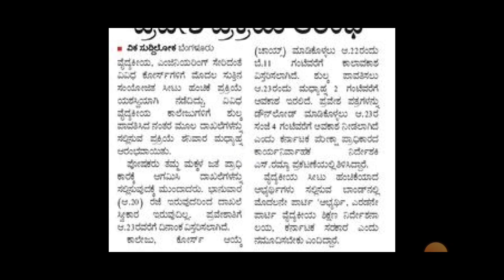KCET NEET UPDATE TODAY|NEWS PAPER|LAST DATE|students solution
Upi id:hatersvtu@ybl